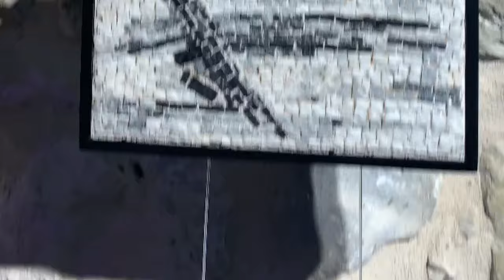Exhibition "FRAGMENTS' METAMORPHOSIS" by artist Rania Schoretsaniti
Video from the exhibition "FRAGMENTS' METAMORPHOSIS" by artist Rania Schoretsaniti at the Twin Ottoman Bath of Trikala.

Exhibition curator: Bia Papadopoulou
Art Historian, Curator, General Secretary AICA Hellas

EXHIBITION DURATION: June 4 - July 14, 2021
OPENING HOURS: Mon. - Sun. 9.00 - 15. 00 & 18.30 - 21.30

Fragments’ Metamorphosis

Rania Schoretsaniti’s recent works compose an experiential, symbolic installation conceived in relation to the architecture of the exhibition space, the Twin Ottoman Baths of Trikala dating from the 16th century.
The series “Land” of 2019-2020 forms a unique artistic diary. With the use of tesserae, the artist maps her bicycle routes by the river and the old town of Trikala. She captures fleeting images, fractions of memory of the Thessalian land, along with the view of Meteora, as she sees it from her balcony. The tesserae’s natural colours reproduce the limited colour range of her previous works in oil.

The landscapes are depicted through the Indirect Method of mosaics. The representation involves the notion of revelation, since the image is worked backwards and appears only at the end of the process, when the work is turned over. This complicated method, used in traditional Byzantine mosaics, is transformed in the hands of the artist into an original tool of abstraction allowing her to form poetic scenes that activate the imagination. Windows of dream and escape.

Each tessera, strenuously cut by the artist, functions like a structural unit, provoking a dialogue with the building’s distinctive masonry. Diagonal lines and trapezoids are introduced into the mosaics, in discourse not only with the wall’s décor but also with her reliefs.

The series “Fragments” of 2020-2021, installed in an unorthodox manner as sculptures inhabiting the wall, are conglomerations of wooden units depicting trapezoids, that appear as if twisting, offering views in a variety of perspectives and sizes. In the past, these units were covered entirely by fabrics, producing compact sculptural volumes that hid the interior structure of the works. Now the artist removes the outer cover and exposes the bare skeleton, painted in black, for the first time.

With the revelation of the substructure, the notions of full and void are introduced, contributing to the perpetual metamorphosis of the works. The geometrical shapes merge and separate depending on the viewer’s position in space, transmuting the aesthetics of the compositions and turning the wall into an intricate part of them. This transformation is enhanced by the mutation of colours. The granite, lining sections of the wooden units, reflects various hues of black, displaying microscopic fragments of glass that form part of its natural substance. Schoretsaniti transforms the process of perception into a visual game that also necessitates bodily involvement.

The trapezoids morphologically refer to ladders that appear in many of her works as well as in the mosaics. This motif is a reference to John Climacus’ ladder, a codified narrative on gradual spiritual ascent, human transcendence, the path from the earthly to the divine.

An older video of 2016 entitled “Sea” forms one more unique record of her experiences and feelings. The allegorical graph of the psyche is an abstract comment on the fluidity of human existence. It demonstrates the need for mental uplifting and purification of the soul. A favorite topic for Schoretsaniti, it now acquires a new dynamic, as it becomes the conceptual thread of an illusionary exhibition, which unfolds into an a priori space of catharsis.

This video was created by Mamush Gallery.

MAMUSH GALLERY

Benakeio Commercial Center
3, Panagitsas str. Kifisia 14562
Athens, Greece